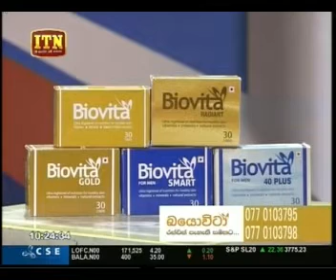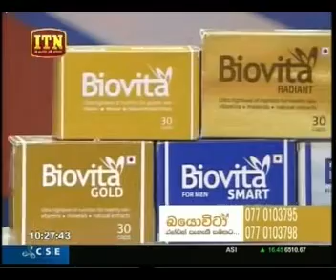Biovita with Madhavee Wathsala & dr.dinesh Wijayatung life life style 04th October2017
අයුෆාමා ඇන්ඩ් නියුට්‍රා පුද්ගලික සමාගම මා එලිය. ජාඇල-sri lanka t.p.0770 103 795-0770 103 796